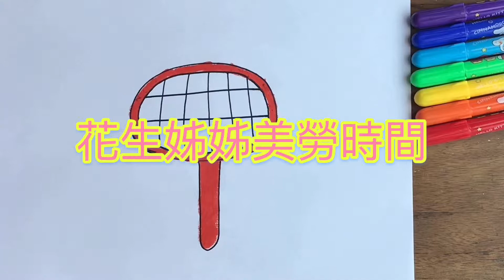怎麼畫捕魚網？『輕鬆畫畫玩美勞』（教孩子六步驟輕鬆畫畫玩美勞）How to draw a fishing net very easy for kids （ 6-step）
怎麼畫捕魚網  每天，孩子們總要我畫不同的圖案插畫給他們，還要想辦法一起玩，所以如何教孩子一步一步輕鬆畫，並將畫好的畫變成好玩的遊戲，是我每天都在努力的目標，用最簡單步驟及隨手可取得的蠟筆或色鉛筆教孩子畫出孩子想要的畫，並將親手畫的畫玩互動遊戲，滿足孩子畫畫並啟發玩的創意及成就感，孩子和大人總能樂在其中，欲罷不能呢！大人小孩都能度過美好的親子時光。
How to draw a fishing net very easy for kids(6- step )，you can try at the home.